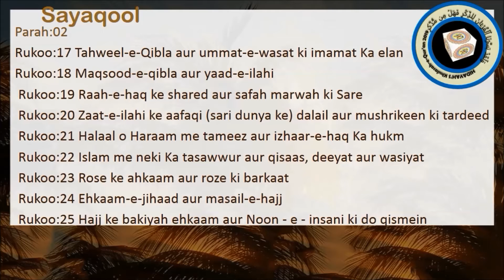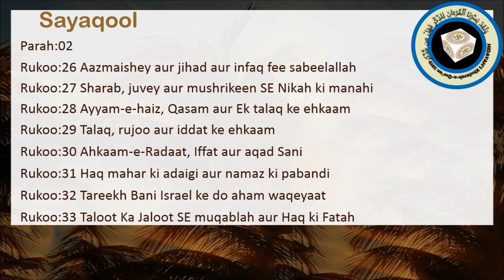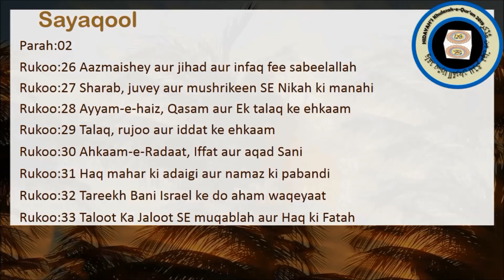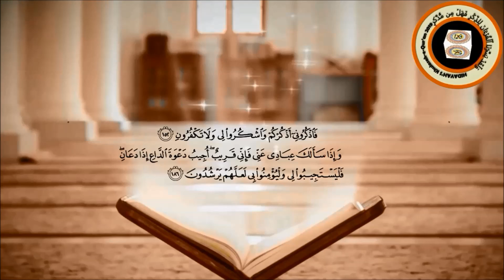Khulasah-e-Qur'an Juzz-2 (Juzz wise Reflections) | Understand Quran in Taraweeh!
This Ramadan, experience the CHANGE!
This series helps you understand the main khulasah from each juzz with points to ponder, self analysis & practical implementation!
"KHULASAH-E- QURAN" aims at bringing your Taraweeh into life by helping you understand the Quran whilst praying! Giving you an extract of each juzz, with ONE SHORT video per day helping you get to the soul of Quran Al-Kareem!